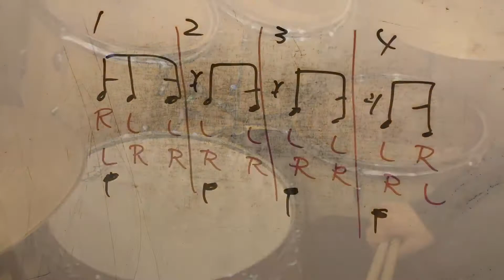ドラム練習！今日のプチレッスン！【No.818】ウラのウラを狙うための基礎練習！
今日のプチレッスン！【No.818】
Level.★★★☆☆
本日はウラのウラを狙うための基礎練習！１６分音符を細かく狙えると色んな応用として役に立ちます。右手は特に狙いにくいのでしっかり練習しましょう！

【森谷ドラムスクール】で検索！

ウェブマガジン『スタジオラグへおこしやす』のドラム教則関連のライターも務めてます。

ドラムセミナーも随時開催中！

体験レッスン&REC&サポート&セミナー&執筆依頼もHPにて！